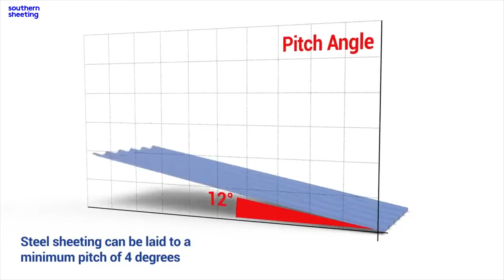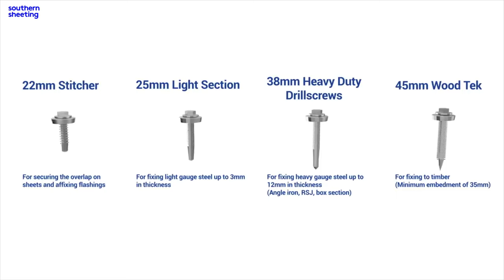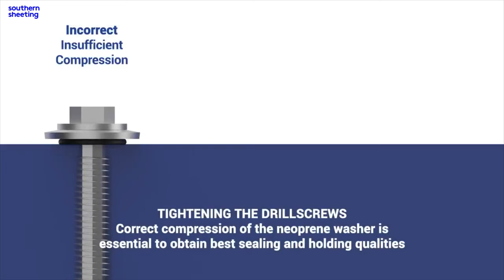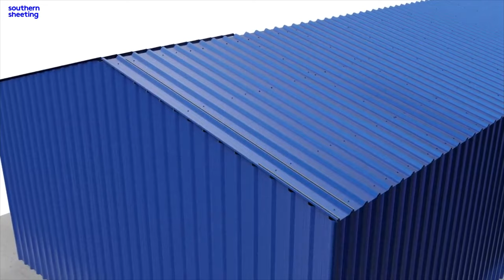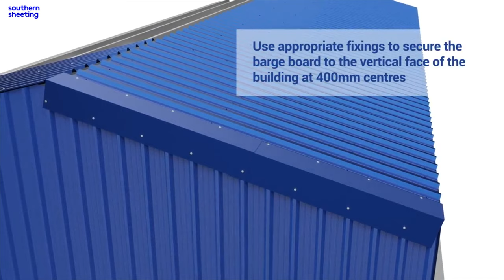Animated Fitting Guide - Box Profile Steel Sheets 2021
Unsure on how best to set up and fit steel roofing sheets? We have created this animated guide to make things easier.

Call the office on: 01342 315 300 to enquire